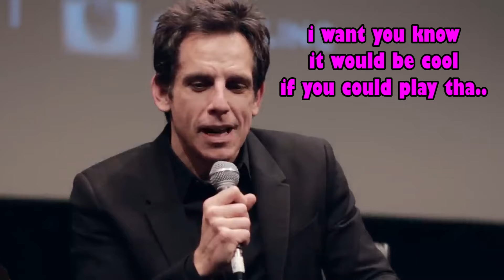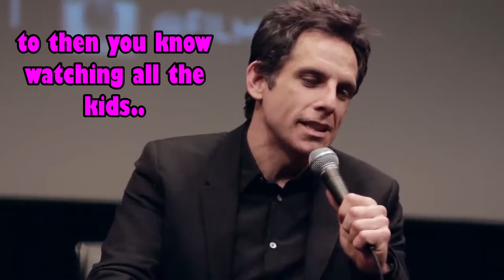Ben Stiller talks Heavyweights Movie1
Ben Stiller talks Heavyweights Movie
I want to bring a different kind of context and perspective to my comedy videos. When you watch one of my videos i want it to seem like your watching t.v. and every time you change the channel they are talking about the same subject in a different way.
I love making comedy videos in my style! I make every thumbnail and make every video on this channel.